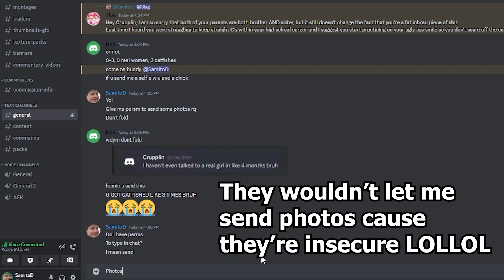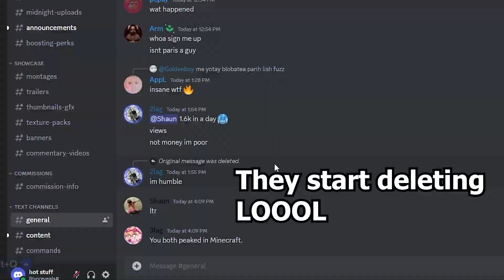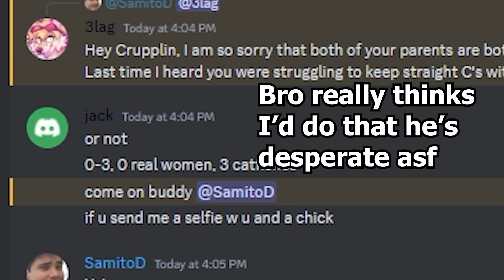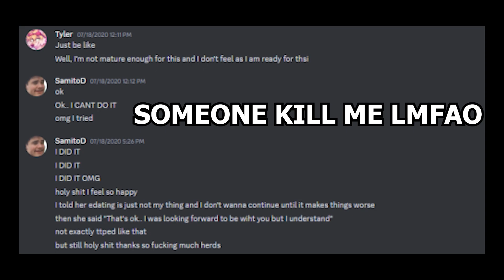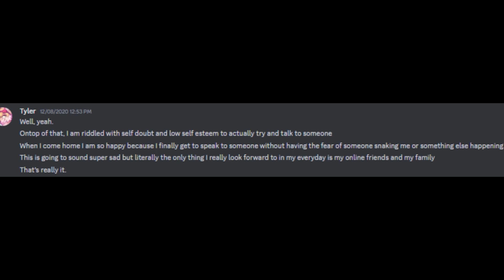The Mineplex Clans Wuhan Virus (exposing losers)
this is copy pasted from my montage for keywords Jirz doing the latvian strat block hit on minecraft the bridge while cruh explains not on cruhbridge though parihs edates jirz but thats aight
while buckybarr hosts buckytour finals with pavkin and speedtoggled and lmblitz going xin69 on their oof oh and I should probably also put Trycs and Sammygreen and Turtilz and itzglimpse and NotNico and Mellomelt and TapL and Technoblade and Grian and Stimpy or Marcel or Stimp and Hurtin and AreuMadLoL and Derpled and Doogile and Purpled and I am luvonox confirmed I moonwalk and godbridge sometimes and telly bridge but I suck at it and I am playing on Hypixel and it is NOT minecraft man hunt or manhunt and I am not dream against sapnap badboyhalo and skeppy against 1 or 2 or 3 or 4 or 5 or 6 or 7 hunters and its Not Minecraft But Water Rises or Minecraft But Lava Rises or any other but challenge like that This is NOT a speed run speed runner of Minecraft against a killer assassin and Im gonna steal this from areumadlol he responded to my tweet with this Hypixel YouTubers I enjoy to watch in the Minecraft PVP Hypixel Bedwars Skywars Community are Derpled Cooldude951 Turtilz Evakz Purpled Gamerboy80 SammyGreen Astelic Technoblade RKY Guiny  areumadlol Zyphalopagus Zyph iTMG Target3DGaming im knockoff hurtin I can not think of anything else to put thanks bye love you :)